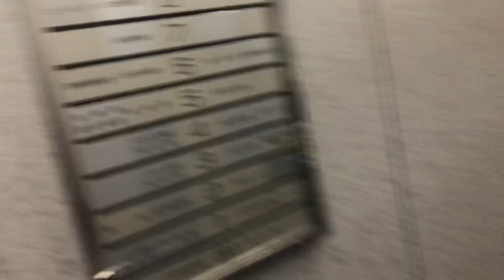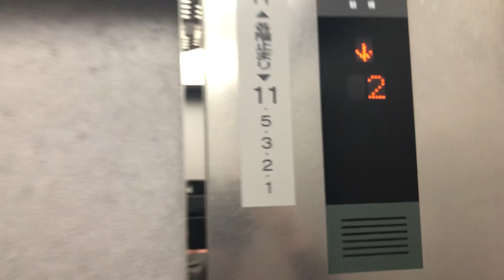(通常18階のところ17階までと珍しい・1.2.3.5停止・11階から17階まで各階停止・昨年末の鹿児島遠征の際撮影)鹿児島県庁本庁舎エレベーターホール左側のフジテックエレベーター2号機(再アップ)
メーカー・メンテナンス：フジテック株式会社

機種：オーダーエリシオ(XJシリーズ)

停止階：2号機
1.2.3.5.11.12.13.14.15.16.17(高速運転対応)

人数・車いす・積載：乗用24人乗り　車いす非対応　積載1600kg

撮影日・撮影地：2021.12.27    鹿児島県鹿児島市鴨池新町１０－１